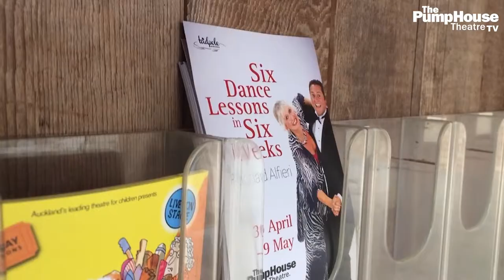PHTV4 | Six Dance Lessons in Six Weeks | Tadpole Productions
Tadpole Productions present Six Dance Lessons in Six Weeks

starring:

Annie Whittle as Lily Harrison

"Simple Ukelele Strum Loop"
by Donkey Horse Mule